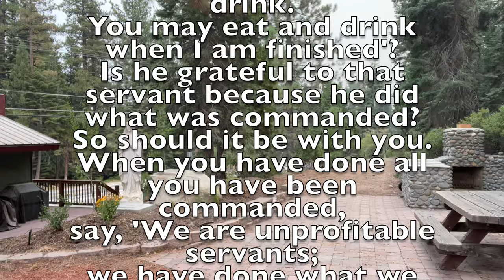27th Sunday in Ordinary Time 2022